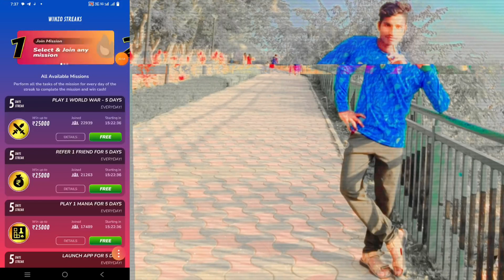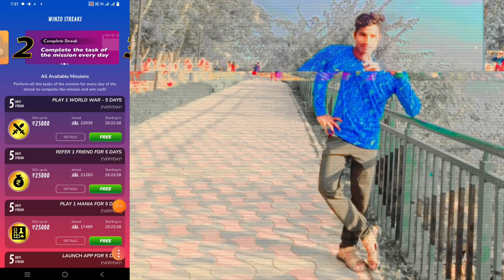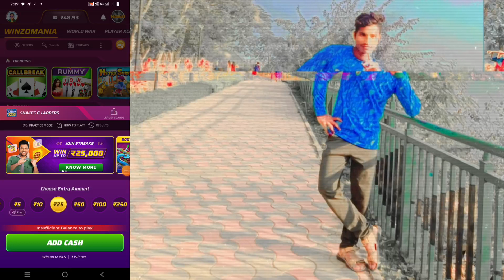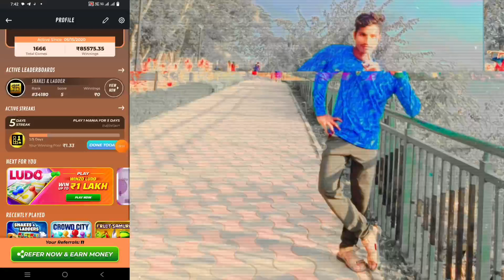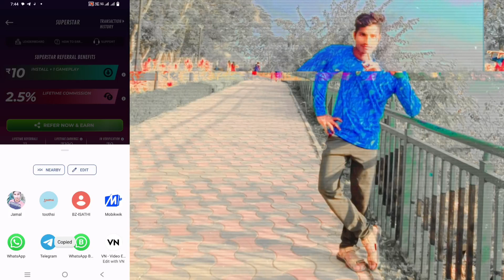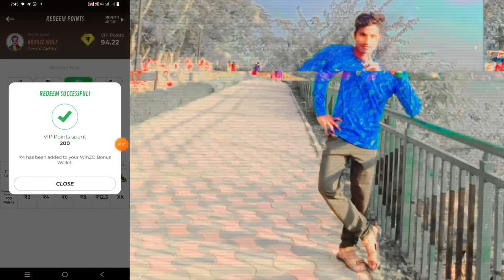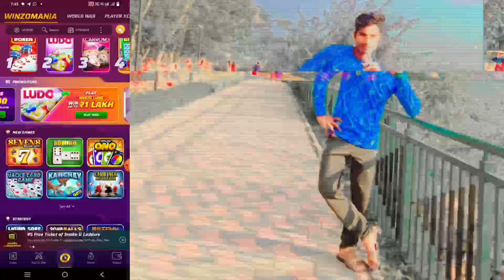winzo app se paise kaise kamaye free me | how to earn money online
app se paise kaise kamaye free me today
winzo app refer karke paise kaise kamaye

2024 best self earning app

2024 best earning app|
2024 best earning app
best earning app ithout investment
2024
2024 best self earning app
2024 ka best earning app

new earning app today without
investment
investment upi
investmnent refer and earn
investment tamil
investment 2023
earning app today without
investment in kannada
investment earning app online earning
kaise kare 2023
investment for students
nvestment in pakistan
nvestment nimit earning
Copied
game
online paise kaise kamaye mobile se
game khel ke
online paise kaise kamaye game khel
ke
online paise kaise kamaye without
investment